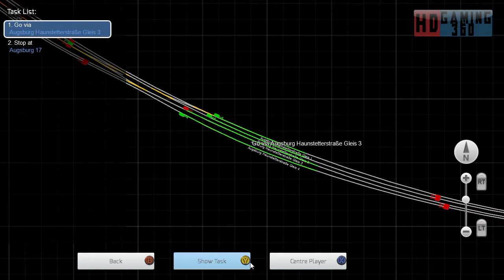Train Simulator 2015 - Standard Scenario - DB BR232 - Army of Two Part 2